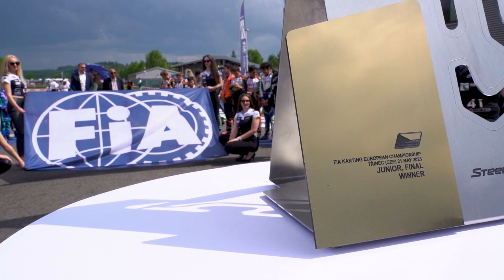2023 FIA Karting European Championship Round 2 Junior Highlight - Trinec / Czech Repulic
BONDAREV MAKES A STRONG IMPRESSION IN OK-JUNIOR
Oleksandr Bondarev (UKR-KR/IAME/Vega) was unbeatable in the Junior catategory. Considered the favourite at the start of the Final, he lived up to his status by leading from start to finish despite the challenge of Lewis Wherrell (GBR-Exprit/TM Kart/Vega) in the final laps. Less than two tenths separated them at the finish line. Zac Drummond (GBR-Parolin/TM Kart/Vega) take third position. From Thibaut Ramaekers (BEL-KR/IAME/Vega). Dries van Langendonck (BEL-Exprit/TM Kart/Vega) completed the top five ahead of an improving driver, Jack Iliffe (USA-Parolin/TM Kart/Vega). Kit Belosky (GBR-Birel ART/TM Kart/Vega) made up 10 positions to finish 11th ahead of Andy Consani (FRA-Parolin/TM Kart/Vega) who moved up 13 places.

Ramaekers and Bondarev both advanced up seven places in the FIA International Karting Ranking (IKR) to second and third respectively from all categories. Bondarev retained his first position in OK-Junior while Wherrell moved up three places to second.

Provisional 2023 FIA European Karting Championship - Junior standings after Round 2:
1- Oleksandr Bondarev (UKR) - 142 points
2- Thibaut Ramaekers (BEL) - 126 points
3- Lewis Wherrell (GBR) - 115 points
4- Zac Drummond (GBR) - 92 points
5- Taym Saleh (DEU) - 58 points

OK-Junior team ranking after Trinec
1- KR Motorsport (ITA) - 200 points
2- Forza Racing (GBR) - 169 points
3- Parolin Motorsport (ITA) - 142 points
4- VDK Racing (BEL) - 126 points
5- Ward Racing (SWE) - 59 points